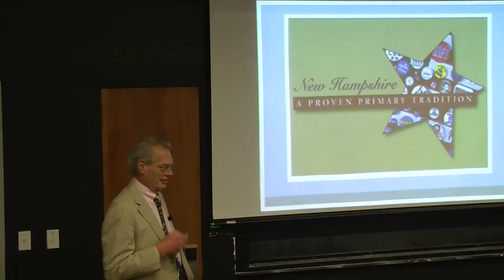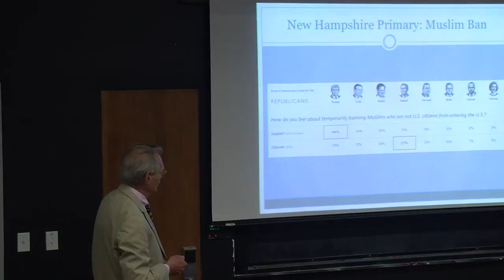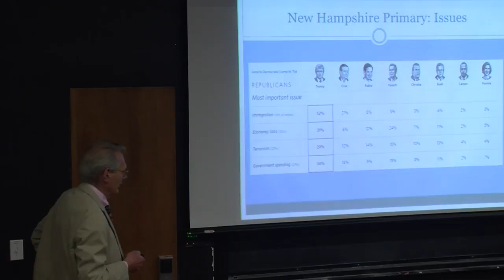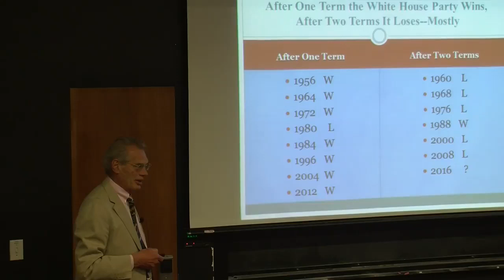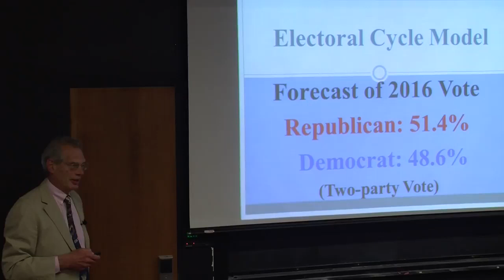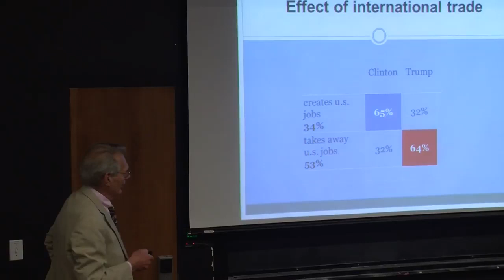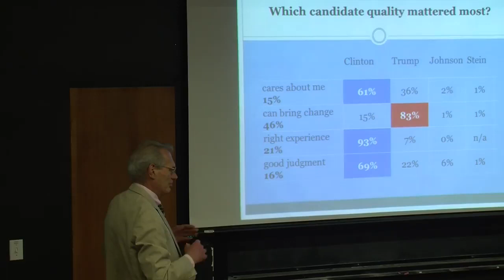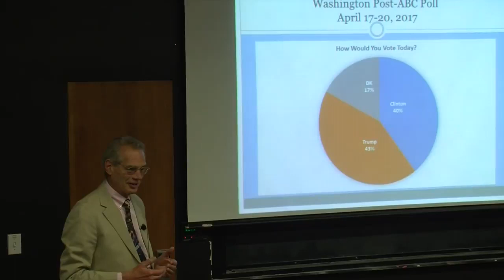Helmut Norpoth Change Trumps Experience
Helmut Norpoth, Professor, Stony Brook University Department of Political Science, in his talk, “Change Trumps Experience,” historically traced and justified his prediction that the electoral pendulum was poised to bring about a “change election” in US/2017 and how the strong populist wave of disapproval with government in Washington especially helped Donald Trump achieve victory